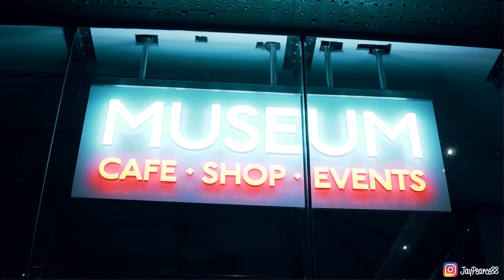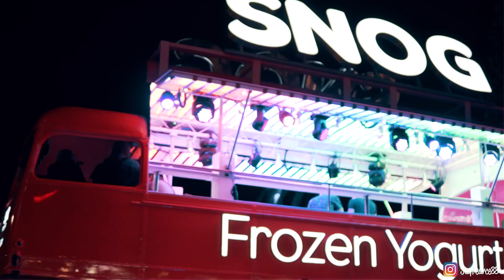London In 4k | Sony a6300 | Zhiyun Crane-M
“Visited London for the first time and this is some of the footage i put together. A lot shot in 4k on the sony a6300 with the sigma 30mm f1.4 and the Zhiyun Crane, link below if your interested.  ”

Video By Jayson Pearce

Gear

Sony a6300

Zhiyun Crane M